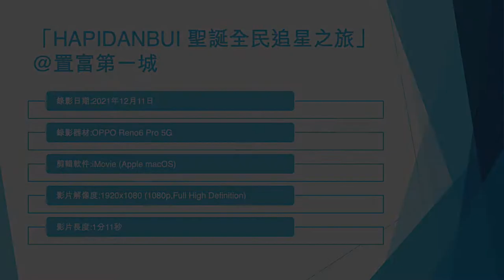「HAPIDANBUI 聖誕全民追星之旅」@置富第一城 - 2021年12月11日